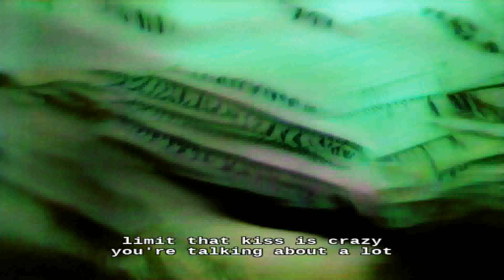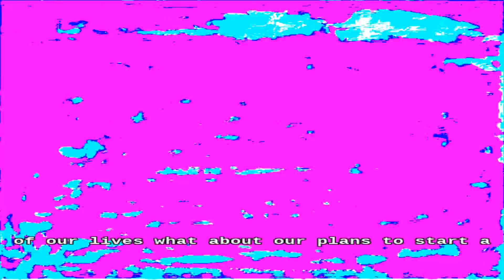Mark and Becky, 10 words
Ran a Mark and Becky conversation from the Roseanne sitcom through a neural network that tries to create images based on phrases fed to it. This one was in a 10 word interval. season 8 episode 14 (1996)